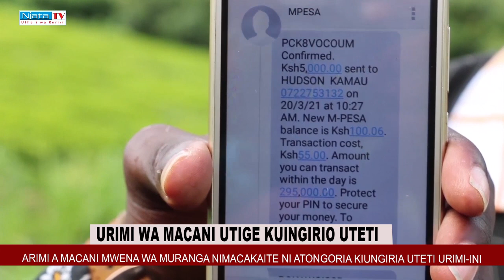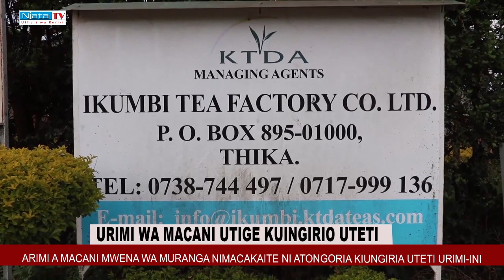MAKAYA MA ARIMI A MACANI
ARIMI A MACANI KUHINYIRIRIA ATONGORIA MATIKAINGIRIE UTETI WIRAINI WAO